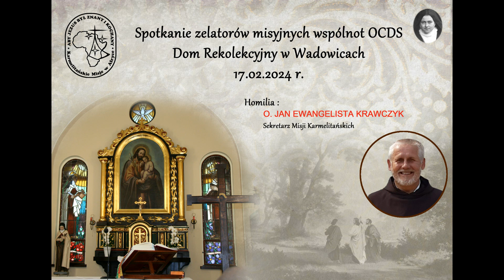Homilia - o. Jan Krawczyk OCD sekretarz misji karmelitańskiej - 17.02.2024 r.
Spotkanie zelatorów misyjnych wspólnot OCDS prowincji krakowskiej w Domu Rekolekcyjnym ojców Karmelitów Bosych w Wadowicach w dniu 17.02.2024 r.
Plan spotkania :
10.00 – Msza św. w kaplicy Domu Rekolekcyjnego
11.00 – 11.30 przerwa
11.30 – konferencja o. Jana Krawczyka OCD (mała aula)
12.00 – Anioł Pański (mała aula)
12.10 – 12.30  rozmowy o posłuchanych treściach (mała aula)
12.30 – obiad w stołówce
13.10 – 13.40 o. Jan Krawczyk OCD bieżąca sytuacja misji, sprawa lipcowego kiermaszu co zbieramy (mała aula)
13.40 – 15.00 rozmowy dotyczące pracy na kiermaszu misyjnym i ustalenia współpracy w działaniu
15.00 – koronka do Bożego Miłosierdzia i błogosławieństwo (może być w kościele lub w auli)
15.15 – 16.00 czas na dzielenie